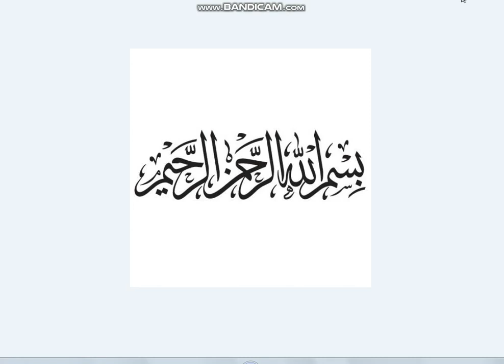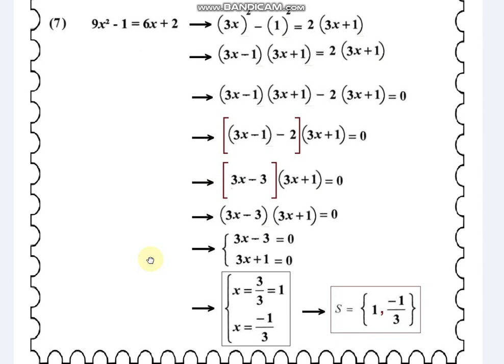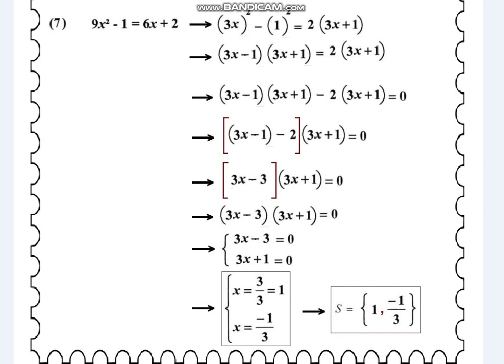أولى ثانوي أدبي ، رياضيات ، حل تمرين 10 صفحة 87